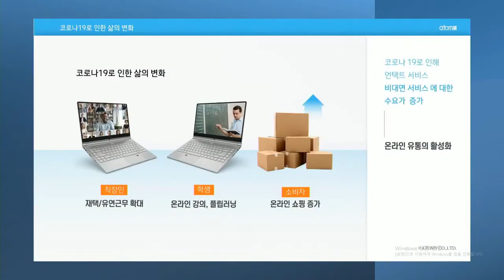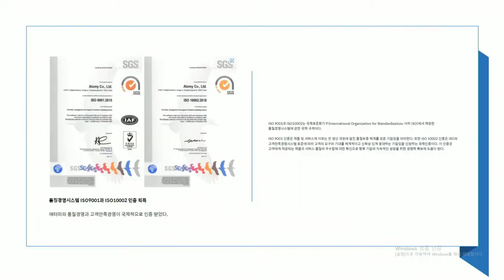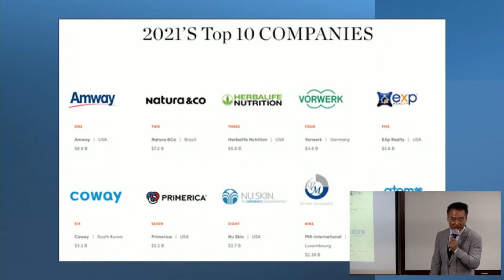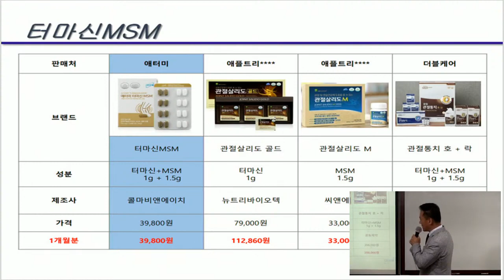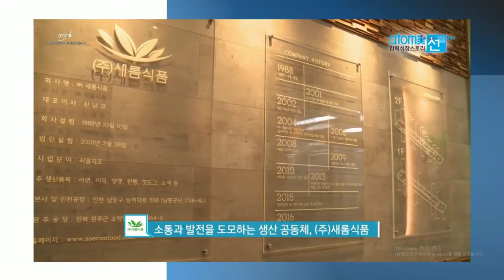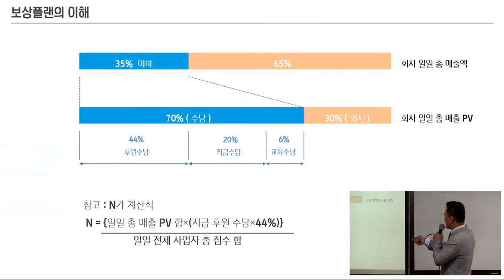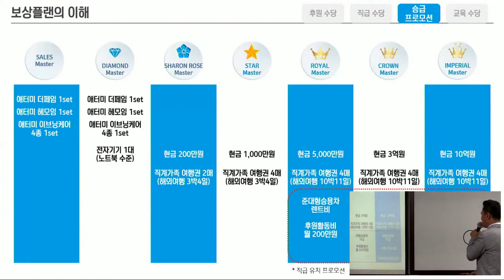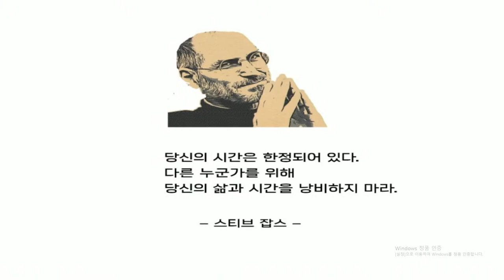애터미TOP 화요일 기초사업설명 /김병래SRM